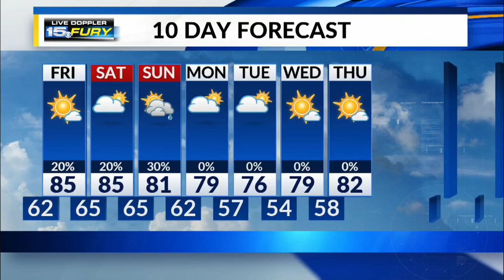Friday Preview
Warm and humid, slight rain/storm chance